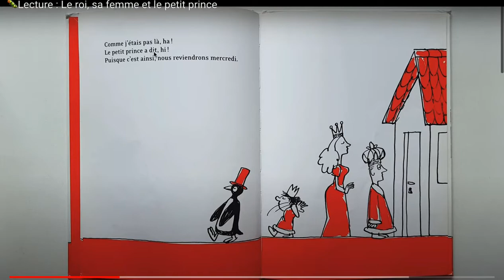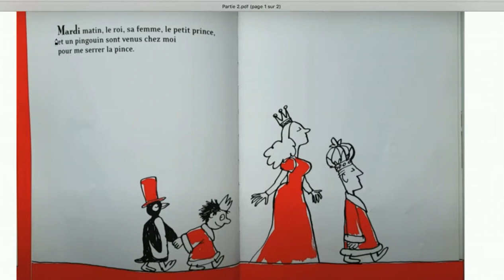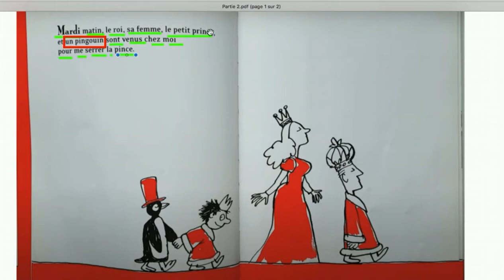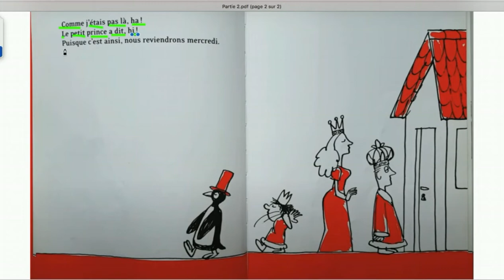Le roi, sa femme et le petit prince partie 2